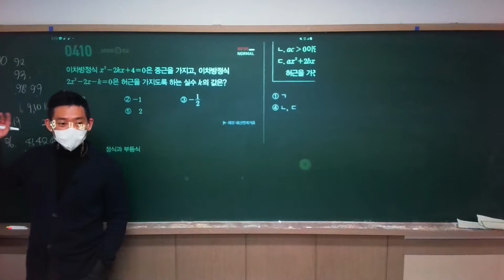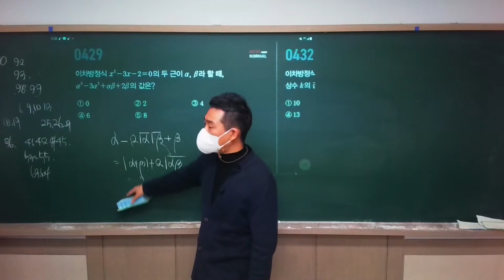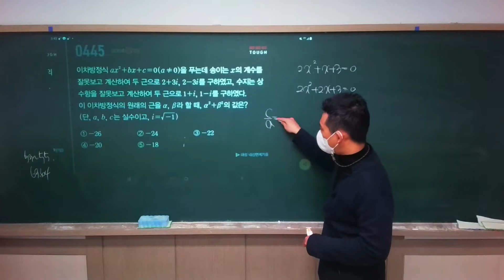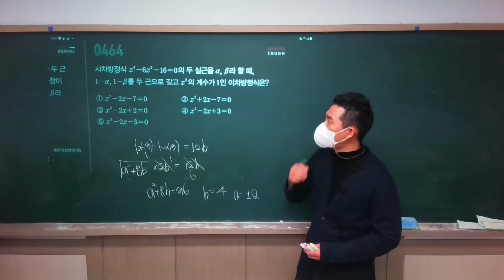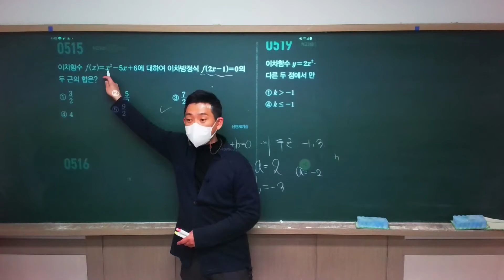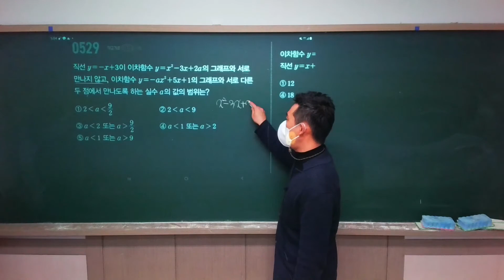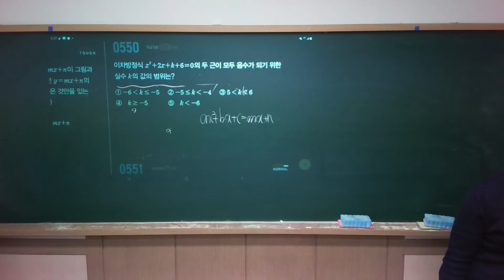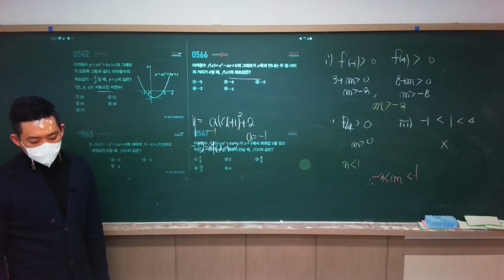2022 03 19 마플시너지 이차방정식~ 이차함수단원 (화토반)